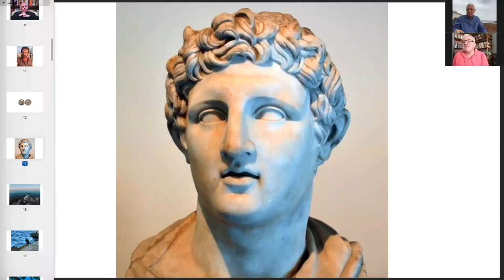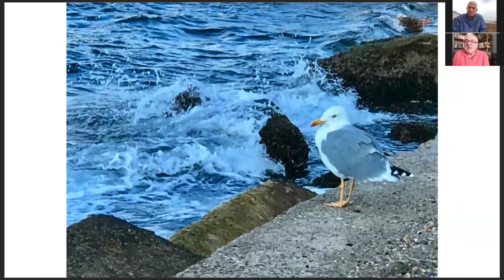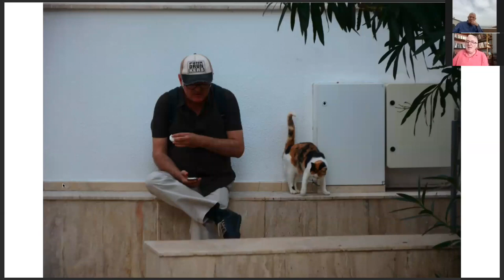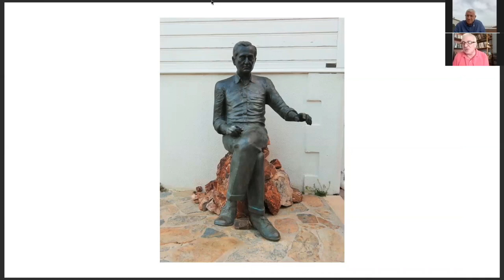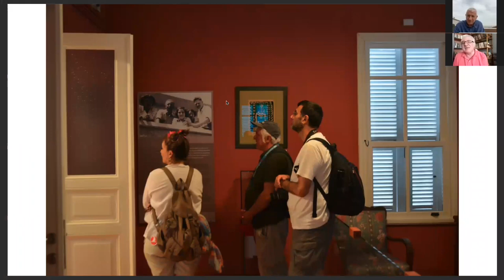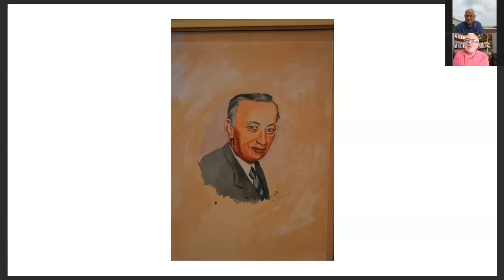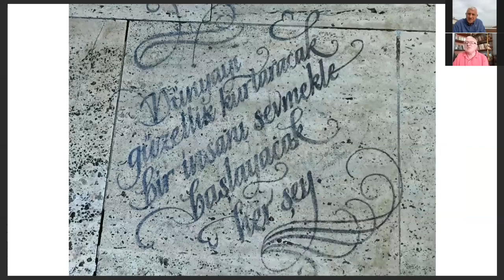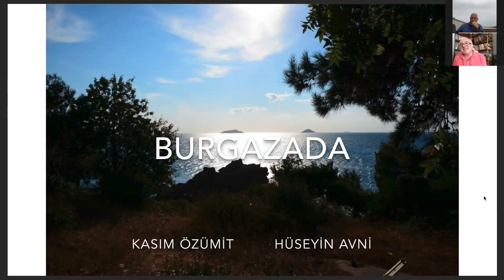BURGAZADA HÜSEYİN AVNİ